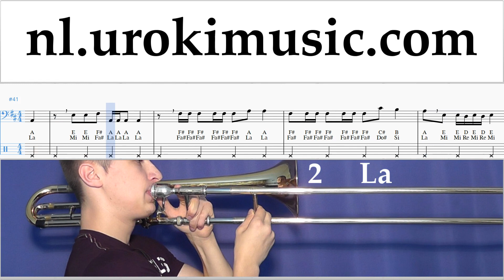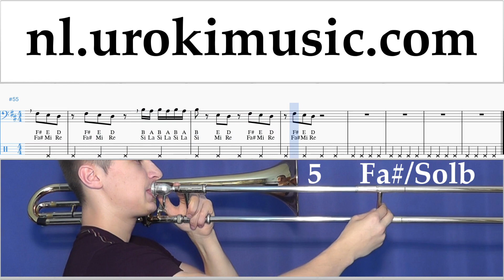Tromboneles Bebe Rexha - I'm A Mess Muzieknoten Cursus um-i374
Tromboneles Bebe Rexha - I'm A Mess Muzieknoten Cursus um-i374 Gelieve te schrijven in de comments, hoe om lessen meer nuttig voor u?